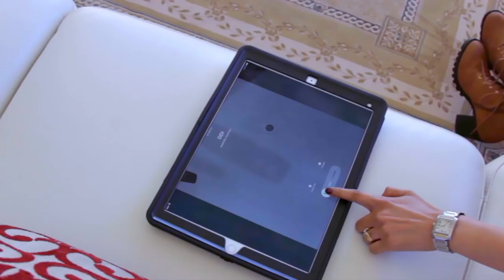Sajanre Jhoot Mat Bolo- Teesri Kasam- HD (Cover)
This  is one of the Evergreen hits of  Raj KapoorJi  from Teesri Kasam-1966 created by the team of Mukeshji, Shankar-Jaikishen and Shailendra.

Directed by  Sarojini Jainapur
Seen in the Video: Sarojini Jainapur, Lakshmi and Pavitra Jainapur Boosa

Music  refreshed by Joy Solomon
Mastered By Neerav

DOP - India    -Akhil  Puspur
( with Sanjeev Reddy Jainapur)
DOP  US - Onkar Naik

Make up  - Sarojini Jainapur
Make up -US -
Editor -Harshvardhan Reddy-
Special effects - Srinivas Mamidi
Additional effects - Rajendra Reddy Jainapur

Recording : Krishna - Mahageetha Studios

Kishen Rao Sir and   Shilparamam Team
Shri Rajiv and Leena Paul
Kamal Kishen
ShivKiran

Mrs Swetha Katakam - Zuriel Studios
Shabeer - Zflicks
Ganesh Kulkarni ( Bells of ox )
Surya Narayan Reddy- Visual eye productions

Song : Sajan re jhoot mat bolo,khuda ke pas jana hai..
Film : Teesri Kasam,1966.
Singer: Mukesh,
Lyricist:  Shailendra,
Music Director:  Shankar Jaikishan,
Director:  Basu Bhattacharya,
Cast:  Raj Kapoor,Waheeda Rehman,Iftekhar,Asit Sen,Dulari,Dubey,Krishan Dhawan,
Producer : Shailendra,

Lyrics :-
sajan re jhoot mat bolo,
khudaa ke pas jaanaa hai
na haathi hai naa ghodaa hai,
wahaan paidal hi jaanaa hai
khudaa ke paas jaanaa hai

tumhaare mahal chaubaare,
yahin rah jaayenge saare
tumhaare mahal chaubaare,
akad kis baat ki pyaare
ye sar phir bhi jhukaanaa hai

bhalaa keejai bhalaa hogaa,
buraa keejai buraa hogaa
bahi likh likh ke kyaa hogaa
yahin sab kuchh chukaanaa hai

ladakpan khel mein khoyaa,
jawaani neend bhar soyaa